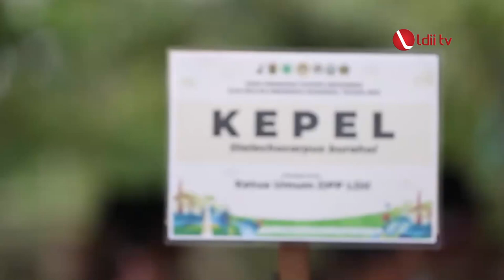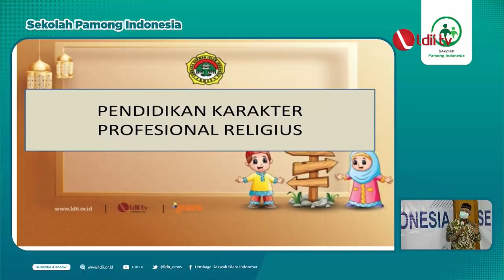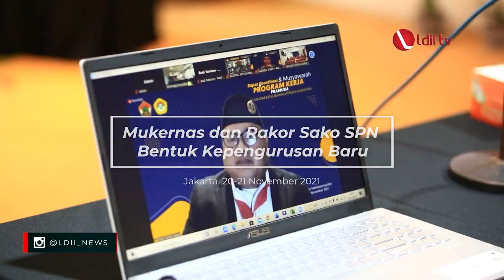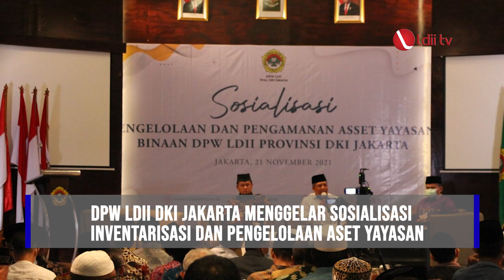LDII TV: KEGIATAN DPP LDII NOVEMBER 2021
Facebook : Lembaga Dakwah Islam Indonesia